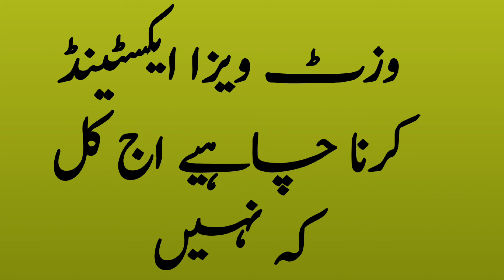Dubai visit visa new update | dubai latest updates | dubai visa news | visa for pakistani | uae jobs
You are watching Saddam Khan Ki Duniya YouTube channel

In today's video, I have explained in detail about whether you should extend your Dubai visa or not. The current situation in Dubai regarding visa, whether you should extend your visa or not.